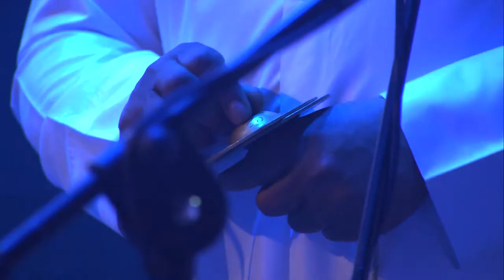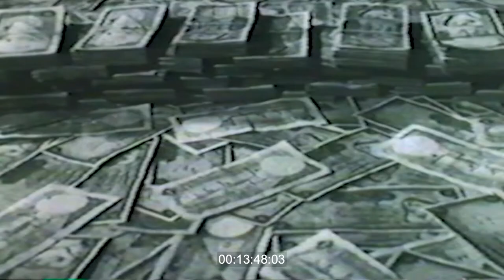Alasifa Symphony Live Concert| Sulaiman Aldikan | Directed by Mohammed AlSanousi | 2020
Kuwaiti piece composed by Dr. Sulaiman Al Dikan 2020
فكرة ورئية فنية والتأليف الآوركسترالي: د. سليمان غنام الديكان

Conductor: Kamoliddin Urinbayey
Uzbek Youth Symphony Orchestra
Studio Bayan Productions
Nasser Al Dikan - Graphics
Eng. Waleed Al Najadi
Editor: Shade Al Dikan
Sound Effects: Dr. Mohammed Ghanem
Mixed & Mastered by Hagop Moumojian
الأخراج التلفزيوني: أ. خالد بوحيمد - أ. بشار الديكان
الأشراف التراثي : الاستاذ نجم العميري
عزف الإيقاعات التراثية - الفنانون : خالد بن حسين - سعد مطر - ثنيان العميري - عبدالهادي مرزوق - عدنان الخرس - فيصل خلف - حمد خالد بن حسين - حمد محمد بن حسين
.حقوق موسيقى العاصفة سيمفوني للمؤلف
.شكر خاص :   | الأستاذ غنام الديكان |  فرقة حمد بن حسين

( العاصفة سيمفوني ) :

حفل آفتتاح مهرجان القرين ٢٠٢٠ ، مجلس الوطني للثقافة والفنون والآ داب |
على مسرح عبدالحسين عبدالرضا - الكويت

تأليف موسيقي يجسد الصورة لأول فيلم روائي في تاريخ السينما الكويتية 1965م، بموسيقى أوركسترالية تصويرية
خاصة كتبت للفيلم بمصاحبة عزف أوركسترالي سيمفوني حي مع نخبة من العازفين العالمين بمرافقة أداء تراثي لفرقة حمد بن حسين للفنون البحرية. كقراءة موسيقية للفيلم تم تأليفها كتجربة موسيقية تجسد رؤية فنية  في إحياء التاريخ الوطني المتجدد من خلال الأهتمام في إنجازات الرواد والمحافظة على هذا المخزون الوطني لإبراز الوجه الحضاري لدولة الكويت.

(العاصفة سيمفوني) : عمل حديث منسوج بقواعد موسيقية عالمية وتراثية كويتية، ترافق قصة وسيناريو (فيلم العاصفة)  في كل ما يخص المناظر واللقطات والمشاهد والحوارات ببناء موسيقي التكوين يبدأ باللحن/ الإيقاع/ الهارموني/ الطابع الصوتي و(التوزيع الموسيقي Orchestration) والذي يعد أحد أهم مفاصل هذا العمل.

فيلم العاصفة
إنتاج تلفزيون الكويت 1965م٫أبيض وأسود ، على فيلم 35 مم.
مدة الفيلم 27 دقيقة.

بطولة: الفنان عبد الحسين عبد الرضا والفنان خالد النفيسي والفنان جوهر سالم.

المخرج محمد ناصر السنعوسي.
تأليف: عبد الأمير التركي.

مساعد المخرج: أحمد عبدالله البقشي - عبدالرحمن الشايجي.
الإسكربت: مساعد المنصور.
المساعدون: محمد جاسم – بدر السبهان.

طاقم الفنيين:
مدير التصوير: محمد سابو - مساعد التصوير: هشام محمد – محمد العتيبي
نيجاتيف: ميمي كامل.
المونتاج: حسنوف.
إدارة الإنتاج: غانم رجيب – مكي القلاف.
تسجيل الصوت: عادل حجازي – نديم زكاريا.
الإضاءة: محمود حجازي.
الديكور: نبيل حجازي.
ماكياج: محمد عبدالحميد
وقع التصوير في جزيرة فيلكا.
تم الطبع والتحميض والمؤثرات الصوتية
باستديو بعلبك – بيروت

(فرقة حمد بن حسين للفنون البحرية) لها دورا بارزا في (الفيلم العاصفة)
تقوم بأعمال وغناء بحري يتوافق مع الرسالة التي يحاول الفيلم تسليط الضوء عليها، لرسم صورة متكاملة عن النشاط الذي يمارسه البحار سابقاً في البحر أو عاملا على ظهر السفينة أوعلى الشاطي.